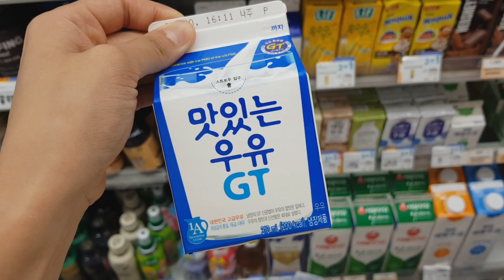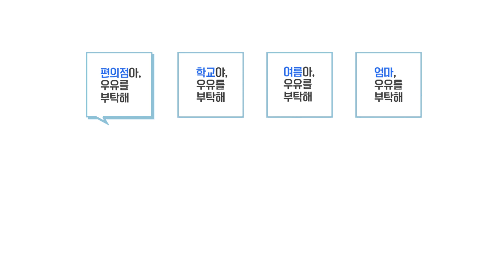찾아라 맛있는 우유요리대회! '편의점아 우유를 부탁해' 콜드브루 큐브라떼를 만들어보아요 :)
안녕하세요
우유자조금관리위원회에서 주최하는 재미난 요리대회가 있어 참여해보았어요
우유를 좋아하시는 분이라면 누구나 도전 가능한 요리대회!
편의점아 우유를 부탁해/학교야 우유를부탁해/여름아 우유를 부탁해/엄마 우유를 부탁해 중 하나의 주제로 영상을 만들어 접수하면 최대 2백만원의 상금을 받으실 수 있답니다

저는 편의점아 우유를 부탁해라는 주제로 콜드브루 큐브라떼를 만들어보았어요
시판용 커피우유맛과 비슷하다고 보시면 되고 단거는 제가 별로 안좋아하는지라 설탕은 생략했어요

저와같이 재미나고 기발한 영상으로 우유요리 공모전에 도전해보세요 ^^

↓ 자세한 내용은 아래와 우유자조금관리위원회 홈페이지를 참고해주세요

[일정]
예선기간 : 2019년 5월 16일 ~ 2019년 7월 31일
본선 : 2019년 8월 22일
장소 : AW컨벤션 센터_서울시 종로구 자하문로 255(부암동 162-3)
방송 촬영 : KBSN “심폐소생쿡-우유를 부탁해”

ㅇ 온라인 응모
- 참가 신청서와 레시피 영상 콘텐츠 원본파일 제출
※ 참가신청서 하단에 다운로드하여 작성
※ 레시피 과정, 완성 요리가 포함되어 있어야 함
※ 동영상은 2~3분 내외, 300MB 이하로 제출
※ 유튜브 권장 업로드 인코딩 설정하여 제출
- 컨테이너 MP4 /오디오 코덱 AAC-LC/ 동영상 코덱 H.264
※ 대회 엠블럼 자율적으로 사용 가능
(사용하지 않아도 평가에 영향을 미치지 않습니다.)

ㅇ 우유티비 등록
- 예선 참가 접수 확인 후 2~3일 이내 업로드
※ 우유요리 대회 운영 사무국에서 일괄 업로드
ㅇ 온라인 투표(예선심사 20% 반영)
- 우유티비에 공개된 영상의 ‘좋아요’ 수치를 평가하여 배점
※ ‘우유티비’ 이외의 유튜브 채널에 레시피 영상 업로드 금지
(원활한 심사를 위해서 예선심사에서 제외됩니다.)
※ 조회 수가 조작이라고 판단될 시 평가 대상에서 제외

ㅇ 전문가 심사(예선심사 80% 반영)
- 요리 전문가 및 관계자로 구성된 심사위원단 심사

ㅇ 본선 진출자 발표
- 2019년 8월 9일(금) 본선 진출자 발표(홈페이지 게재, 개별연락)
※ 온라인 투표(20%) + 전문가 심사(80%) 합산하여 상위 40명
※ 예선 출품작은 ‘우유티비’에 지속적으로 공개되며, 예선
심사점수는 공개되지 않습니다.

ㅇ 요리대회 본선
- 2019년 8월 22일 / AW컨벤션센터 / 14시 ~ 17시
※ 주소 : 서울시 종로구 자하문로 255(부암동 162-3)
- 방송촬영 : KBSN “심폐소생쿡-우유를 부탁해”
- 총 상금 : 5,500,000원
※ 대상 : 2,000,000원(1팀) / 최우수상 : 1,000,000원(2팀)
우수상 : 500,000원(3팀) / 참가자상 : 상품권 10만원(34팀)